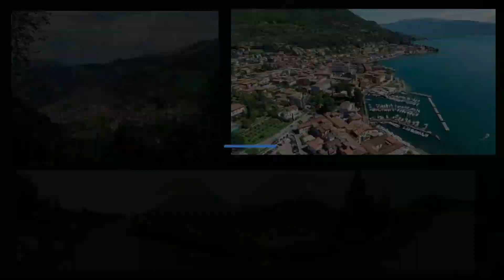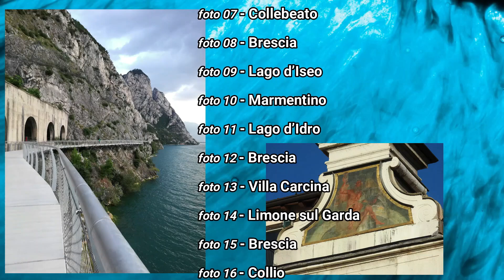IL LUME ROSA: Il punto sulla nostra squadra femminile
L'approfondimento quotidiano sulle ragazze rossoblù.